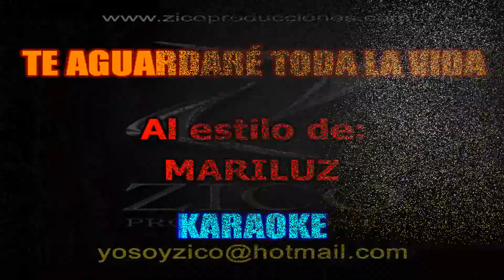MARILUZ - TE AGUARDARÉ TODA LA VIDA Karaoke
CALI - COLOMBIA

LETRA:

Sé que mañana
voy a estar sola
Que este sentimiento
que llena mi alma
será...
mi única compañía
Pero quiero que
sepas amor mío
Que aunque te
vayas de esta casa
Yo te aguardaré

Tú has sido
mi primer beso
La primera flor
de esta primavera
Que me ha traído
el color de tus ojos
Tú has sido
el despertar
más maravilloso
De cada día de sol
de cada noche
de amor
Por eso...
no quiero que te
sientas triste
Vete, vuela
Camina por otros
senderos y busca
lo que no has
sabido ver en mi
Lo que has tenido
tan cerca durante
tanto tiempo
Y esta noche
cuando no pueda
sentir el calor
De tu cuerpo
en mi lecho
seguiré pensando
en ti
Y viviré con la
esperanza
de que algún día
regreses

Ahora, vete
que mientras antes
te marches
antes volverás
Y aquí sentada
en esta puerta
me hallarás
aguardándote

Sé que mañana
Que este sentimiento
será...
mi única compañía
Pero quiero que
sepas amor mío
Que aunque te

Tú has sido
mi primer beso
La primera flor
de esta primavera
Tú has sido
el despertar
más maravilloso
de cada noche
de amor
Por eso...
sientas triste
Vete, vuela
Camina por otros
senderos y busca
tan cerca durante
tanto tiempo
Y esta noche
cuando no pueda
sentir el calor
De tu cuerpo
en mi lecho
seguiré pensando
en ti
esperanza
regreses

Ahora, vete
que mientras antes
te marches
antes volverás
Y aquí sentada
en esta puerta
me hallarás
aguardándote